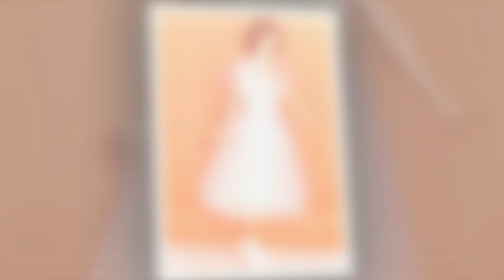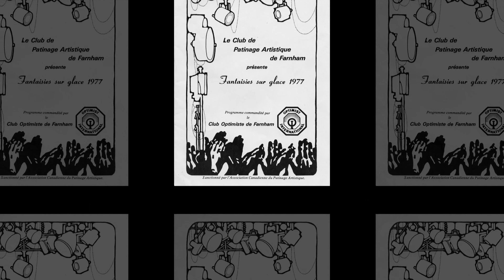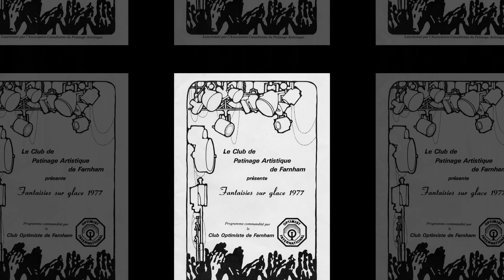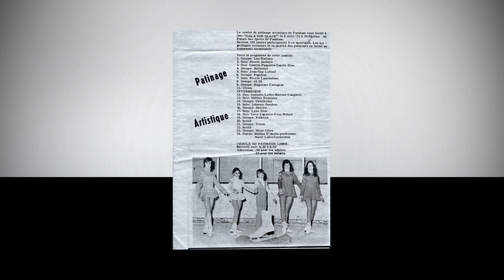Souvenirs des membres du CPA de Farnham, depuis les tous débuts